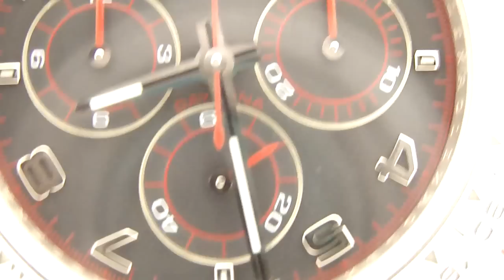Rolex Cosmograph Daytona 18K White Gold Luxury Watch Hands-On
• SPECS •
Rolex Cosmograph
Model: #116509
Movement: Automatic, Certified Chronometer, 44 Jewels, 72 hr reserve
Caliber:  Rolex 4130
Case: 18K Solid white
Diameter:  40mm excluding crown (about 43mm with crown)
Thickness:  12.5mm
Dial:  Black with red
Features:  Seconds at 6:00, 30min at 3:00, 12hr at 9:00
Bezel:  White gold, stationary, tachymeter
Band: White gold Oyster bracelet w/
Lug Width:  20mm
Crystal:  Sapphire, scratch-resistant, anti-reflective
Depth Rating:  30m / 100ft
Crown:  Screw-down, trip-lock (chronograph pushers also screw-down)
Includes: Original Rolex box and papers
Condition:  Excellent
Retail Price:  $30,700
Extra Info:  Z series from 2006 1/2 (Z45XXXX)

BASELWOLRD 2015 WATCH HIGHLIGHTS